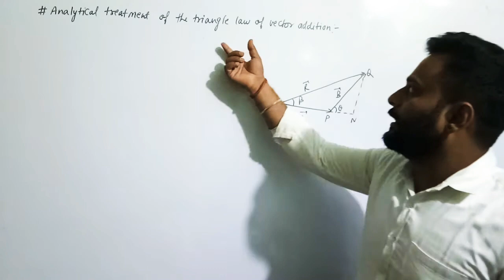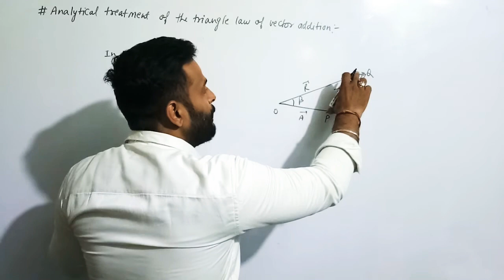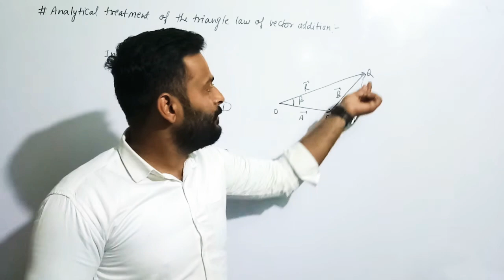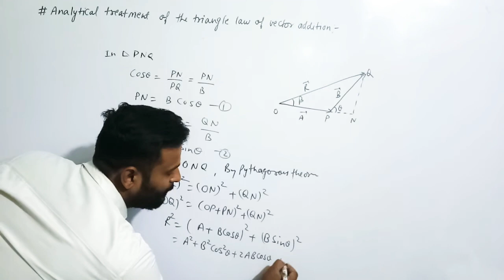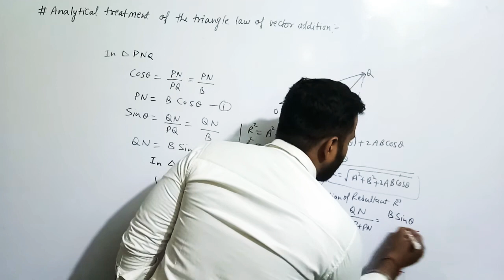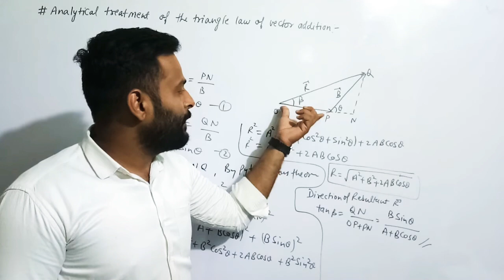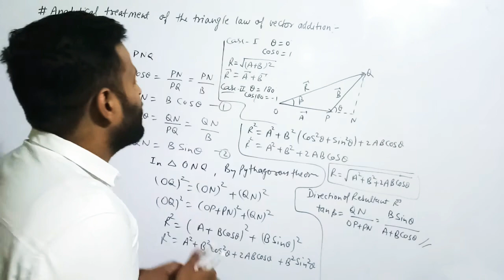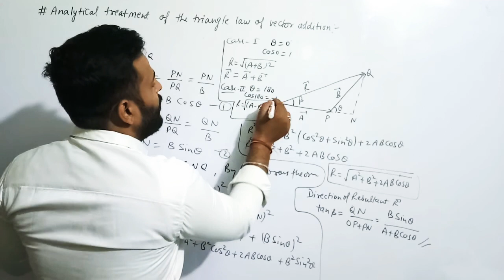Triangle law of vector addition ANALYTICAL METHOD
Mathematical expression